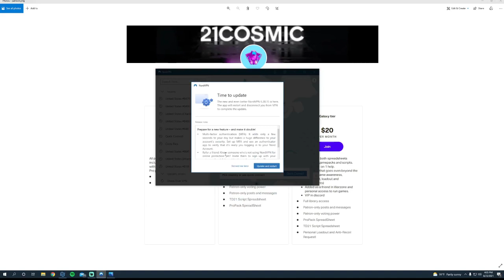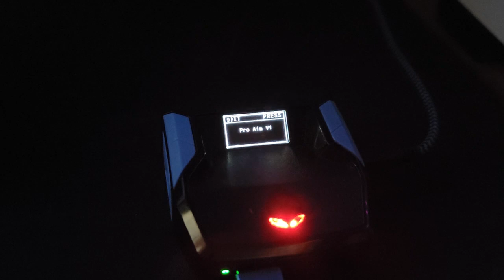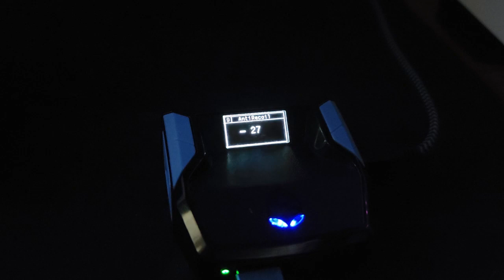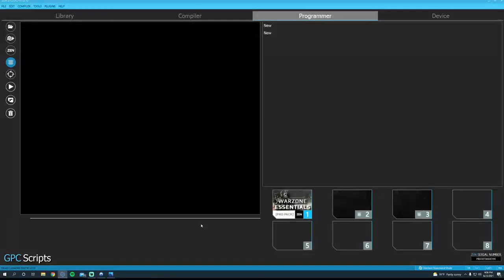NEW AIMLOCK V24 CRONUS ZEN WARZONE SCRIPT! | OP AIM ASSIST SETTINGS | HIGH KILL GAMEPLAY! 🔥 SEASON 5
I was dropping bombs like Huskerrs and Faze Swagg, now Private James released a brand new V24 Aimlock Cronus Zen script for Season 5 Warzone and Cold War. In this video I show you some gameplay from 1 game I was using it and I breakdown my favorite aim assist settings so far!

👌Protect yourself and get easier lobbies with NordVPN, Use this link to get the first few months free!

We have multiple channels now, even if you are looking for someone to play with or want to talk Cronus changes or sports.

I appreciate the support as always!!❤